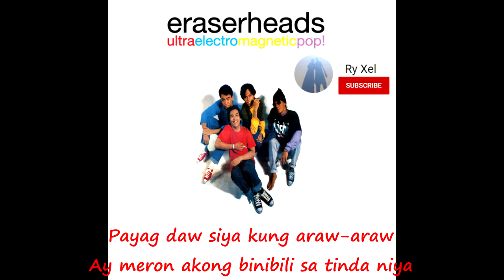Eraserheads | Tindahan Ni Aling Nena with Lyrics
Eraserheads | UltraElectroMagneticPop | 08 - Tindahan Ni Aling Nena with Lyrics